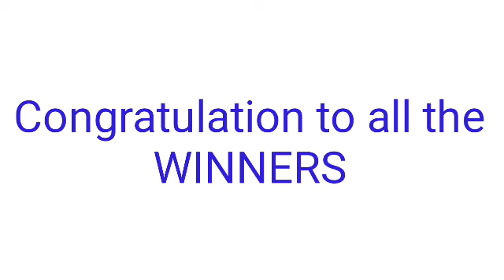STL - ROMBLON,BATAAN,MARIKINA CAGAYAN February 12, 2022 2ND DRAW RESULT